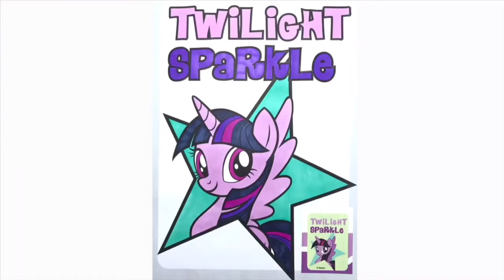Mewarnai Kuda Poni MLP Equestria Girls Twilight Sparkle Coloring Pages COMPILATION KOMPILASI